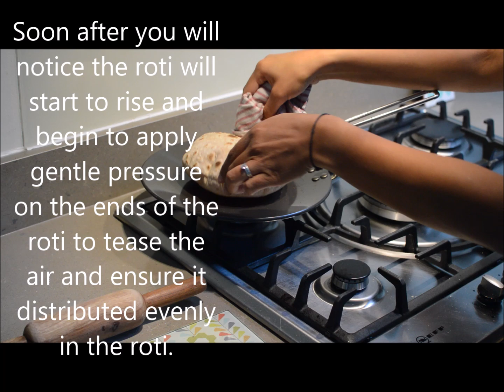How to make Roti/Chapati - short summary with text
How to make Roti/Chapati - short summary with captions.
Simple guided instructional video.

With ingredients and equipment also suitable for UK/USA/Aus/Western audiences.